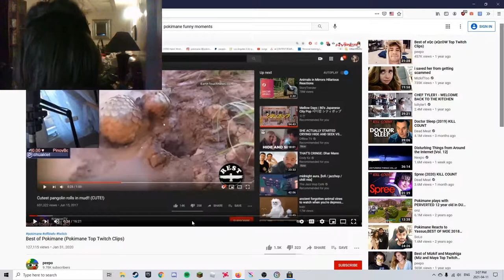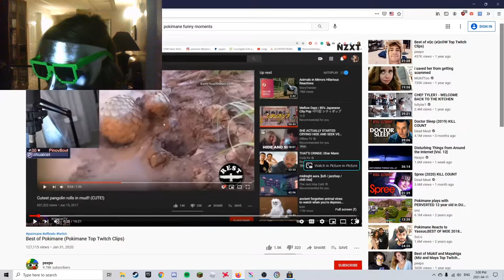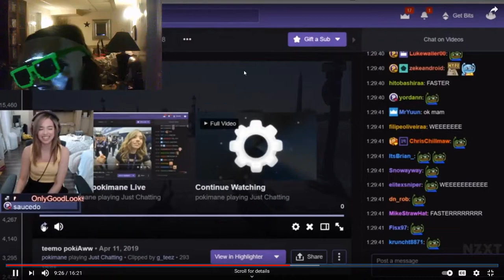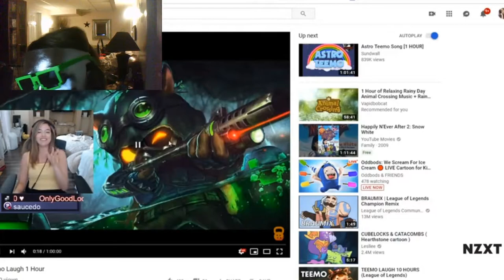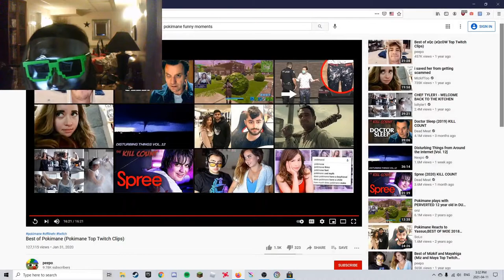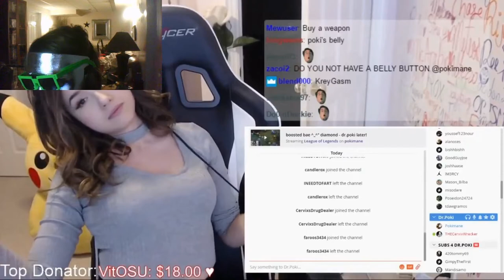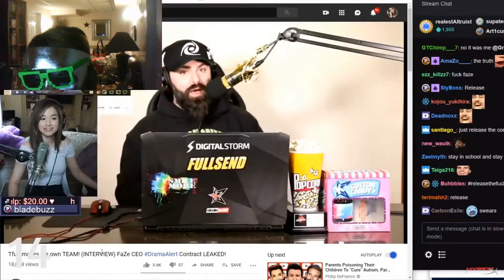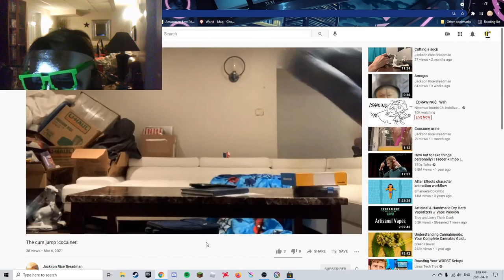GRED Reacts: Watching Pokimane until I laugh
I watch someone until I laugh